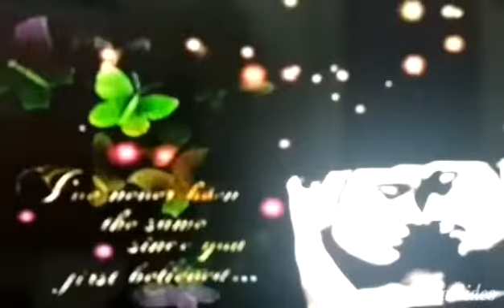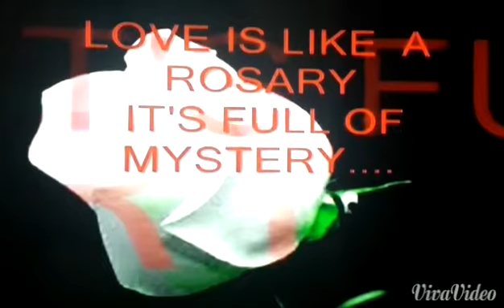The Gift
Team Bonding & Love